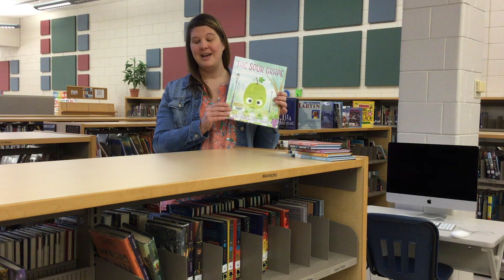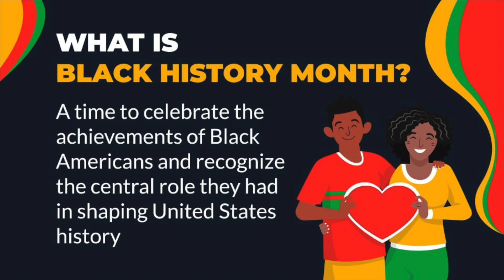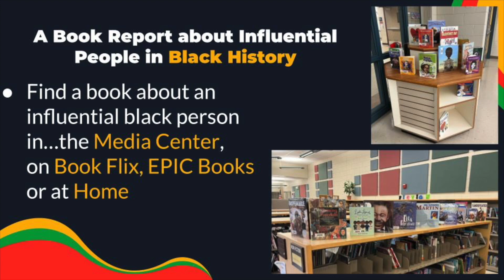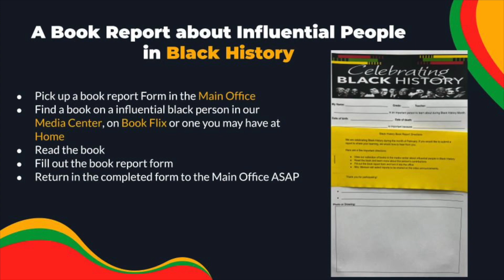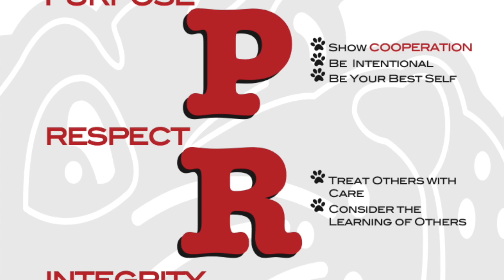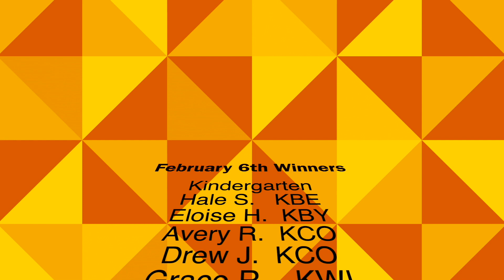Oxbow Creek Announcements- February 6th, 2023